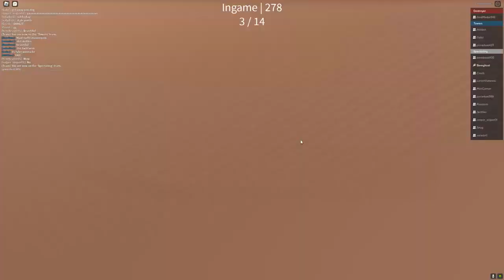FLYING BOATS | ROBLOX | JENGA